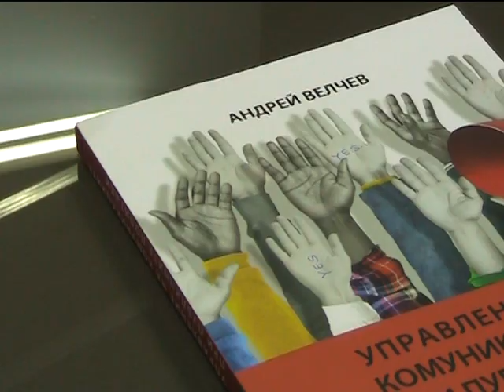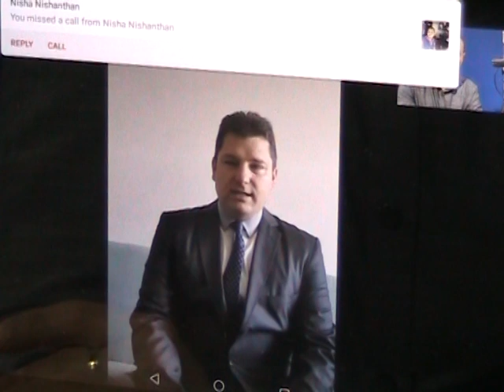д-р Андрей Велчев - политолог, специалист по политически мениджмънт, гл. редактор на Любословие.БГ